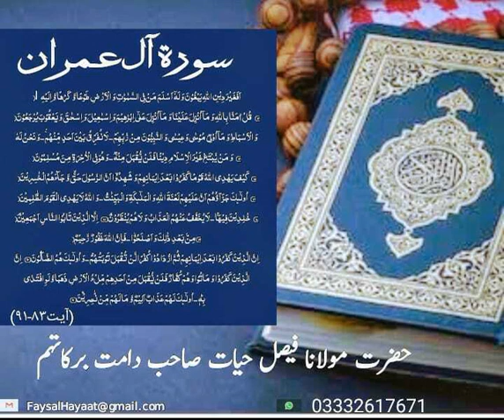Translation of surah Aal e Imran /ترجمہ سورة أل عمران أیات 91-83